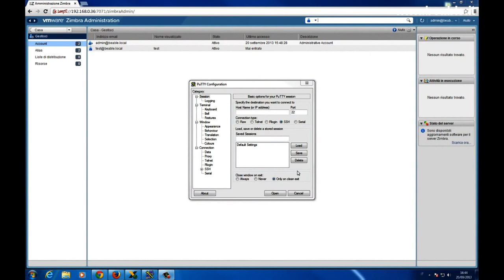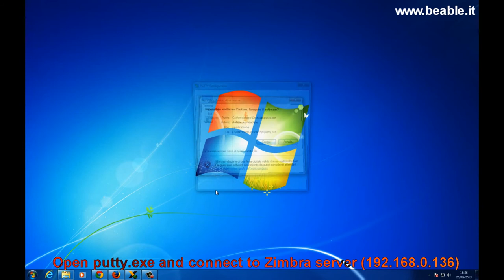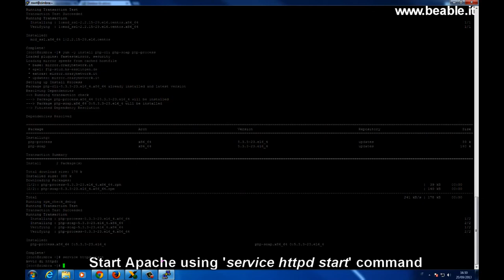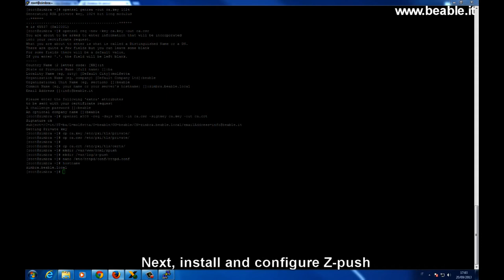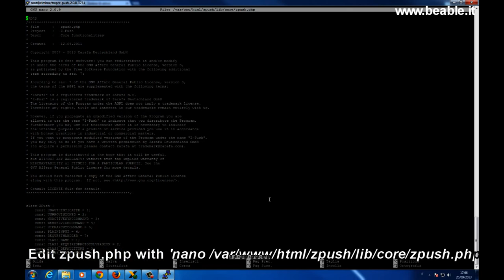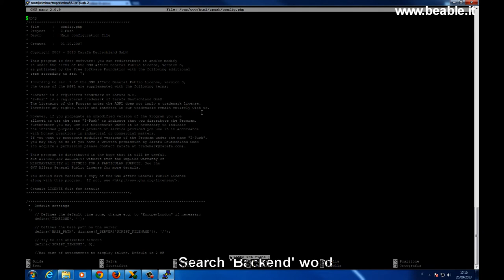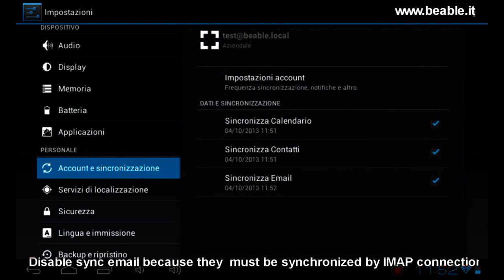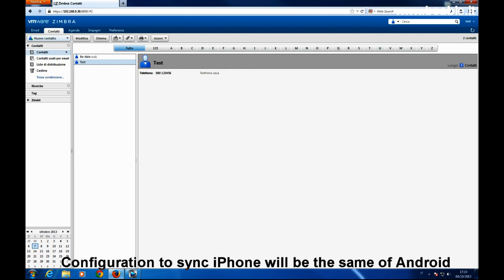Tutorial Android phone synchronization with Zimbra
I created this video with the YouTube Video Editor Android phone synchronization with Zimbra